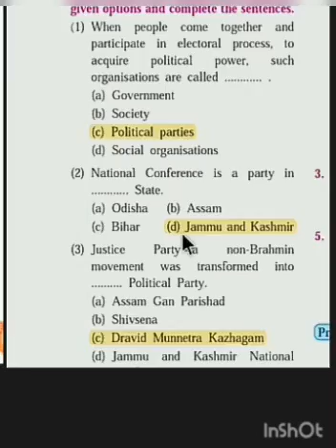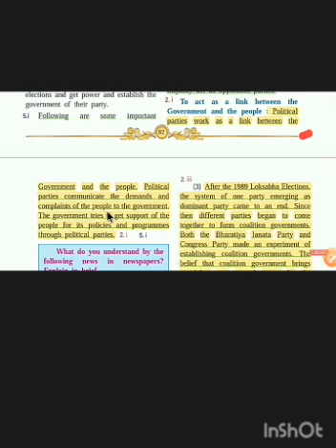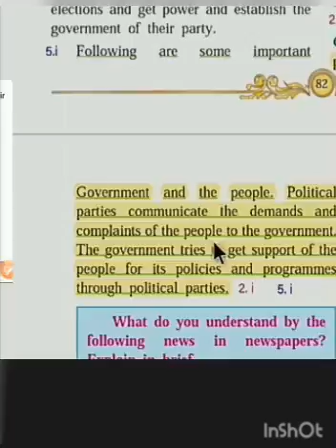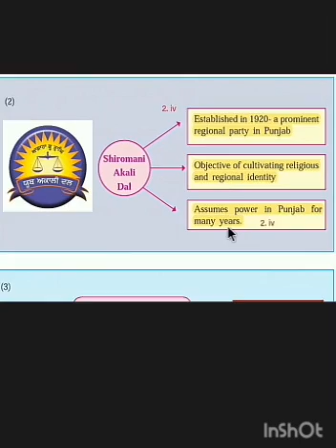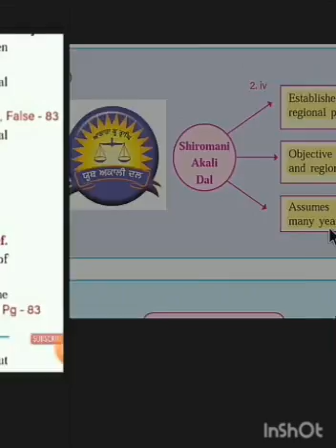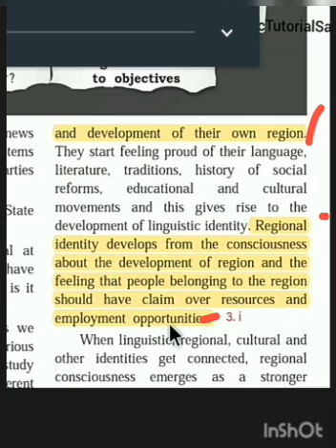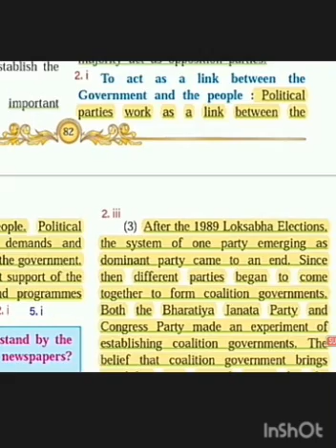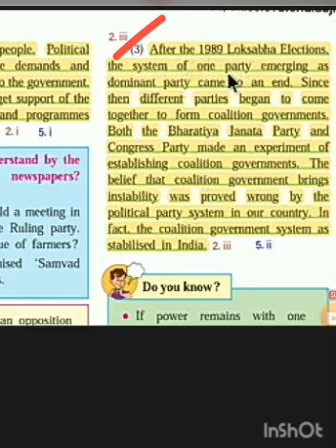10 Political Science: ls.3 Question Answers